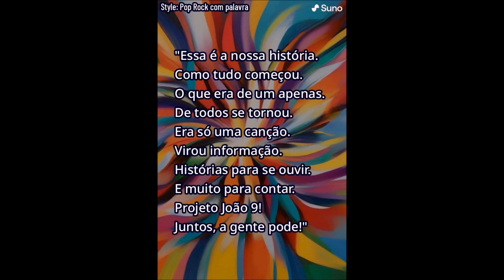Cortes da 1ª Live do Projeto João 9: Como surgiu o projeto?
Em uma jornada através do tempo! Neste trecho da nossa primeira live, gconheça as origens do Projeto João 9. Descubra como tudo começou, explore nosso site oficial e conecte-se conosco no grupo de comunicação via WhatsApp!

📲 Junte-se ao nosso grupo de comunicação no WhatsApp e esteja sempre atualizado! Clique ou toque aqui para entrar:

Prepare-se para uma viagem repleta de insights e conexões emocionantes. Não perca este momento especial! 🎬✨

Desenvolvemos cursos de informática acessíveis para pessoas com deficiência visual, oferecendo-os gratuitamente. Nossas videoaulas são complementadas com apostilas detalhadas. Se você deseja recebê-las, entre em contato conosco e teremos o prazer de enviá-las!

"Melhore sua relação interpessoal com pessoas cegas com nosso guia em PDF gratuito! Faça o download através do link abaixo e obtenha dicas valiosas para uma comunicação mais inclusiva e empática."

Se você deseja contribuir para o Projeto João 9 e nos ajudar a continuar oferecendo cursos de informática acessíveis gratuitamente, você pode fazer uma doação através da chave PIX CPF: 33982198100. Sua generosidade é fundamental para continuarmos promovendo a inclusão digital de pessoas com deficiência visual. Agradecemos desde já o seu apoio!

Recomendamos que você acesse o canal parceiro Fenix Tec Acessibilidade para conhecer diversos conteúdos sobre Android e informática acessível para computadores

Mas se você curte jogos acessíveis para pessoas com deficiência visual, acesse